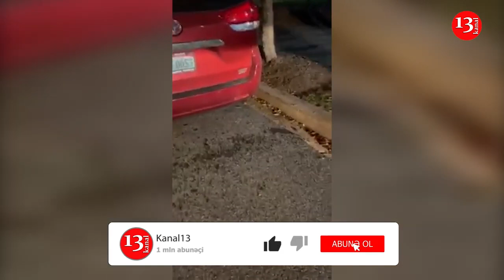SON DƏQİQƏ: ABŞ-da Azərbaycan səfirliyinin avtomobili atəşə tutuldu